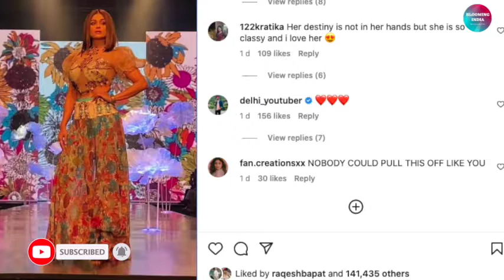Shamita Shetty Ne Lakme Fashion Week 2022 Me Tribal Look Me Bikhera Hushn Ka Jalwa | Raqesh Bapat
Bigg Boss Season 16 Contestants: Tina Dutta, Manya Singh, Sajid Khan, Soundarya Sharma, Nimrat Kaur Ahluwalia, Ankit Gupta, Priyanka Chahar Chowdhary, Gauri Nagori, Gautam Singh Vig, Sreejita Dey, Shiv Thackeray, Abdu Rojik, Sumbul Tauqeer Khan

Bigg Boss Season 16 Host: Salman Khan